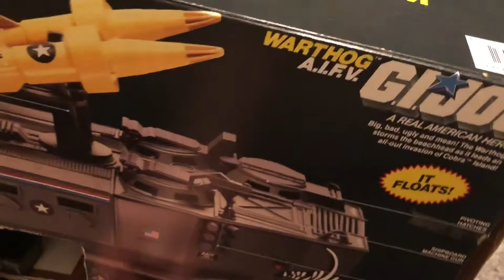GI Joe Warthog A.I.F.V Hasbro1987 1980s 80sThen80sNow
80’s TOY of the Day:
G.I Joe Warthog A.I.F.V (1987)